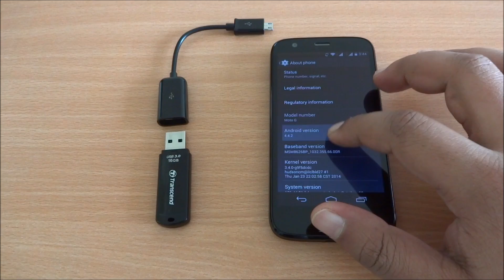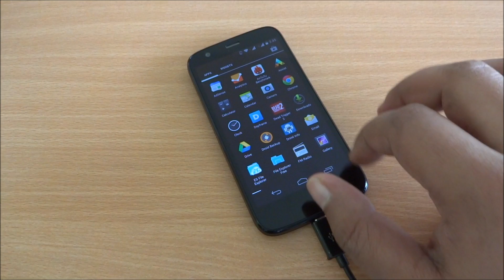USB OTG on Moto G Dual SIM After Android 4.4.2 KitKat Update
Moto G Dual SIM India gets USB OTG support baked into Android 4.4.2 KitKat update with issues fixed, no restart and no third party apps required. USB Storage is now un-mountable from Settings as well.